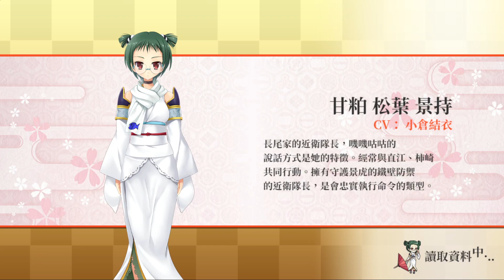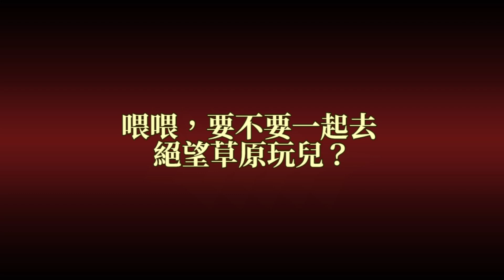〈抽卡〉戰國†戀姬ONLINE X ～奧宴新史～天統雛來了! 不抽到天統雛絕不停手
挑戰天統雛池，不抽到天統雛絕不停手。